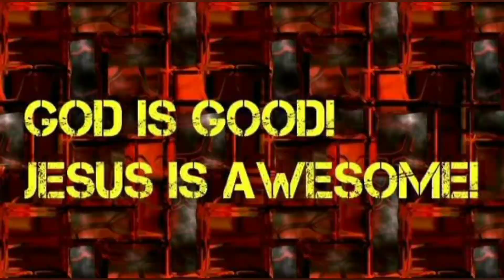Flash reviews season 7 ep. 1.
This is another episode of flash reviews and this time we are reviewing season 7 episode 1.